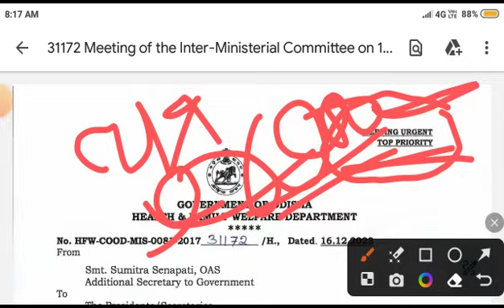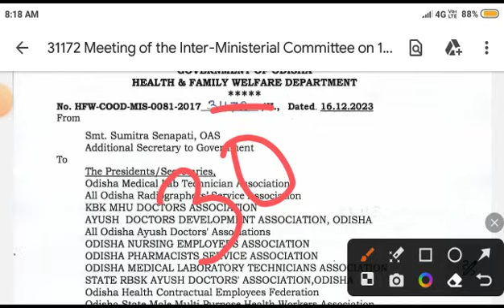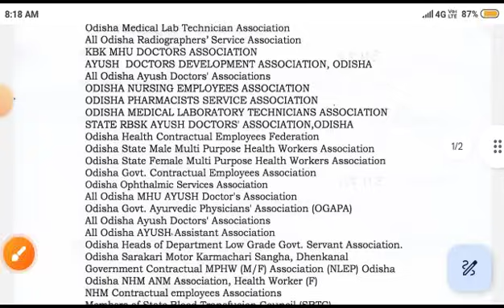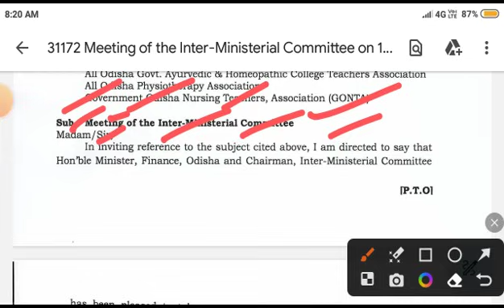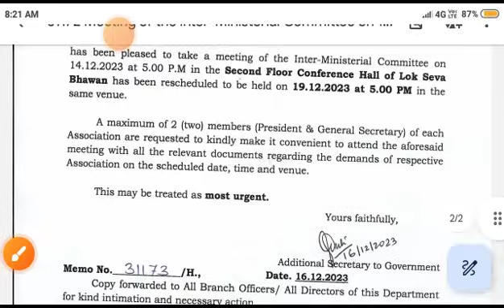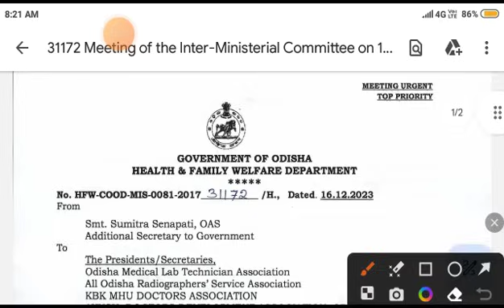ଅନ୍ତ ମନ୍ତ୍ରୀ ସ୍ତରୀୟ ବୈଠକ । ସରକାରଙ୍କ ତରଫରୁ ଡାକରା ଦାବୀ ପୂରଣ ଡିସେମ୍ବର ସୁଦ୍ଧା ।contractual_abolished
ଆଉଟସୋର୍ସିଂ କର୍ମଚାରୀଙ୍କ ଆନ୍ଦୋଳନ ପୁରିଲା 2 ମାସ । ଦାବୀ ସମ୍ପର୍କରେ ସରକାରଙ୍କ କର୍ଣ୍ଣପାତ ନାହିଁ ।